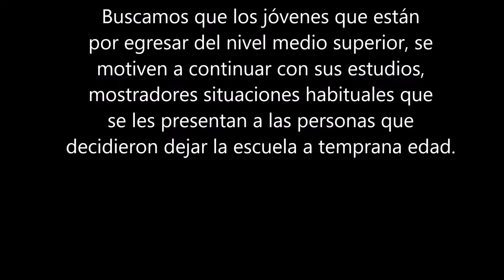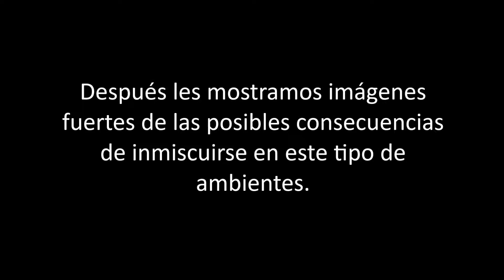Fomentando la educación para prevenir la delincuencia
Trabajo para la clase de ética jurídica
Lic. Gerardo Cantú
Mayo 2017
Universidad Vizcaya De Las Américas
CD. Delicias Chihuahua